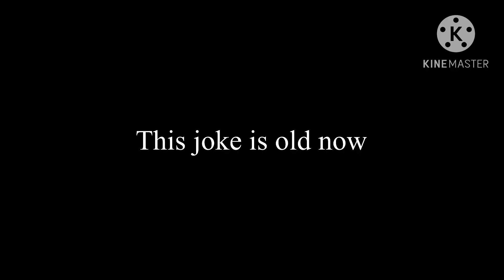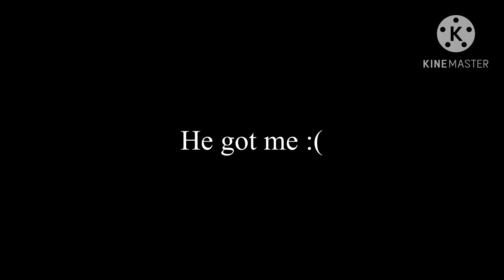PUTTING TEAMERS IN THEIR PLACE [roblox Saber Showdown]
Today, I found people in Saber Showdown who were teaming. Yes, Ik, I team with my Star Wars group every now and then, but I make sure we are not toxic, like these people were. They were tbagging anyone they killed and I wanted to do the victims some justice…